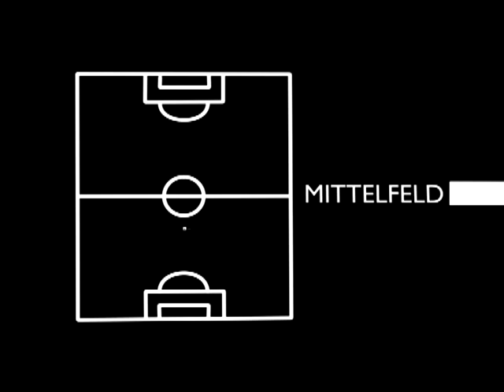Wir stehen hinter der deutschen Elf. Thomas Hitzlsperger.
Es gibt Werbung, die nervt und es gibt die neue Kampagne von Strenesse. Schon gesehen? Sehr coole Fotos unserer Nationalelf-Helden. Jetzt ist auch klar, die Jungs spielen wie sie aussehen. Sehr Gut! Die Kampagne ist absolut awardverdächtig! So cool und designed, dass wir die Kooperation mit Strenesse gesucht haben. Außerdem haben es unsere Jungs verdient, dass wir hinter ihnen stehen. Wir sind Stolz auf diese Elf.